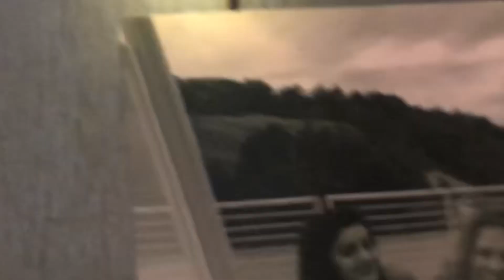FALL ROOM TOUR || 2018